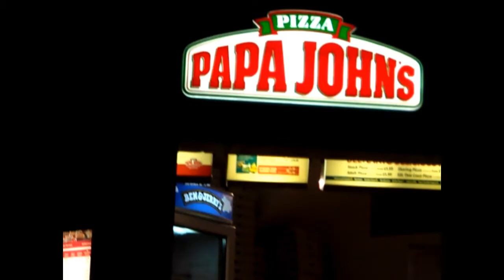i went on holiday - HAVEN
haven - devon cliffs -